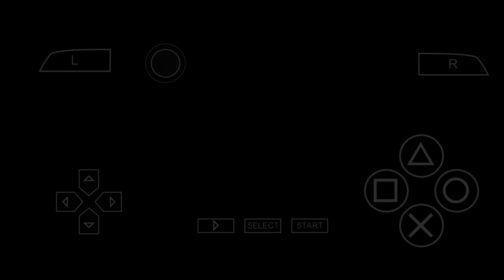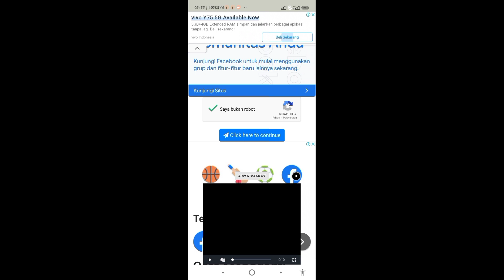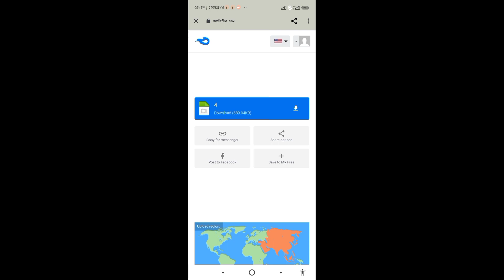tiempo rawdacious for pes ppsspp